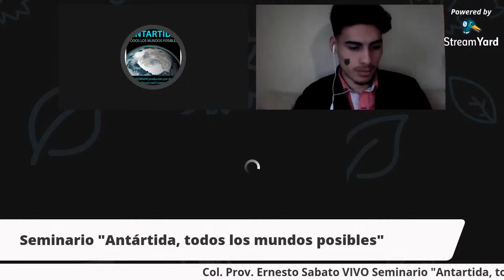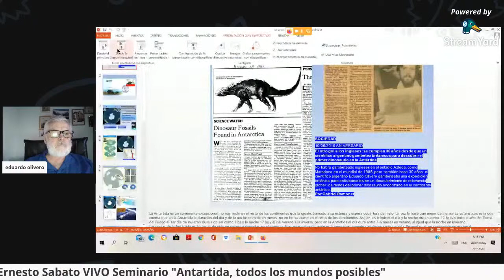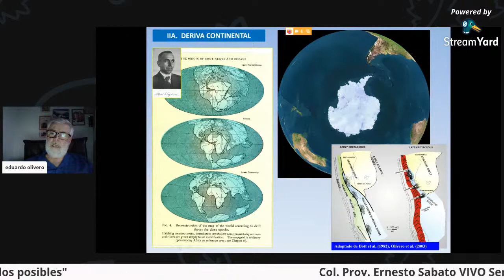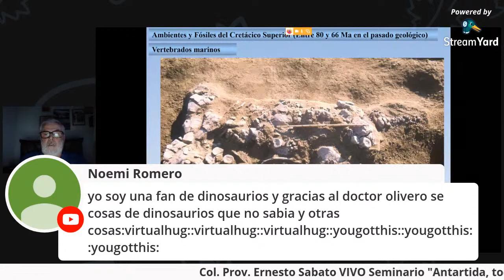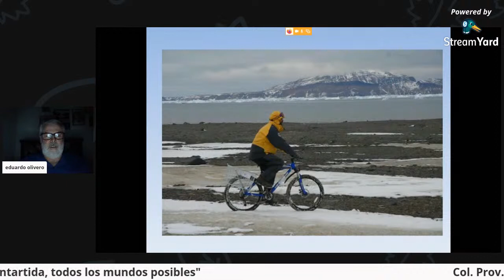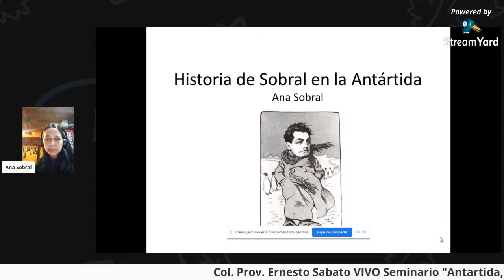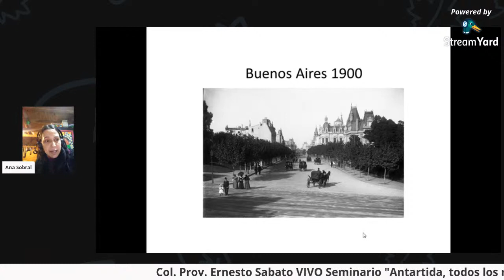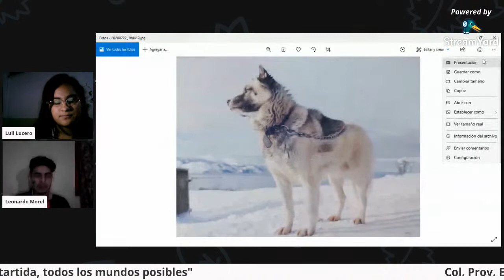Tercer Seminario Col. Prov. Ernesto Sabato; "Antartida, todos los mundos posibles"